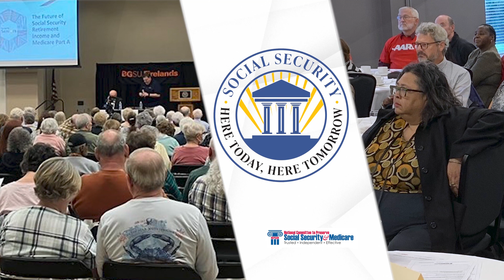Social Security: Here Today, Here Tomorrow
Watch this 2-minute video to see how Social Security benefits Americans of all ages — and learn more about our upcoming town halls across the U.S.